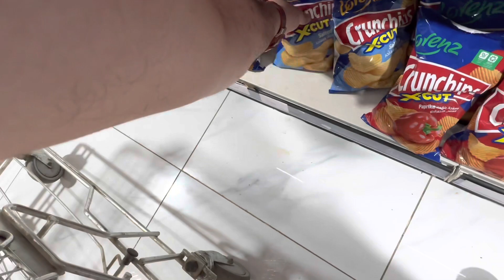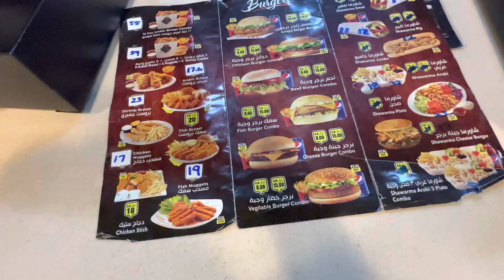Sidetripshortvideo / bile lang kaunti si mokong